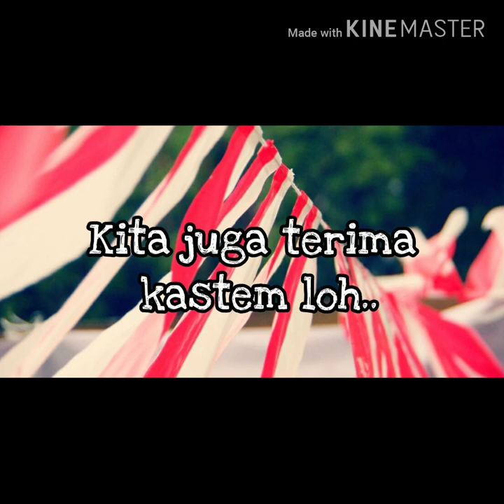Jual Umbul- Umbul Murah Di Ciamis | WA 08986862161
Buat yang di daerah Ciamis Jawa Barat yang sedang nyari umbul – umbul dan bendera agustus lainya kami menyediakan, umbul2, bendera bandir, bendera merah putih, bendera bekron, dll  Hub 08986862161